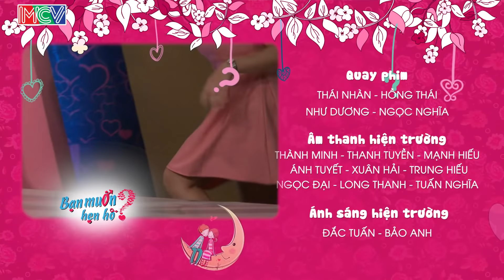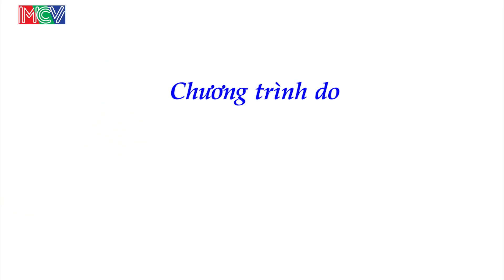Bạn muốn hẹn hò hay nhất #48 | Chàng trai tuyên bố ghét con gái QUÊ MÙA, yêu cầu bạn gái phải CÓ SẮC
Bạn muốn hẹn hò hay nhất #48 | Chàng trai Thái Châu ghét bạn gái QUÊ MÙA yêu cầu người yêu phải CÓ SẮC khiến Cát Tường nổi giận. Liệu cô nàng Kim Nhung có chấp nhận lời mời hẹn họ với anh chàng Thái Châu này?

🔔 KHUNG GIỜ PHÁT SÓNG: Hàng tuần vẫn có 2 tập với 4 cặp đôi khác nhau.
+ Kênh HTV7: 15H20 Chủ Nhật & 22H45 Thứ Hai.
+ MCV Media : 15H30 Chủ Nhật & 23H00 Thứ Hai.